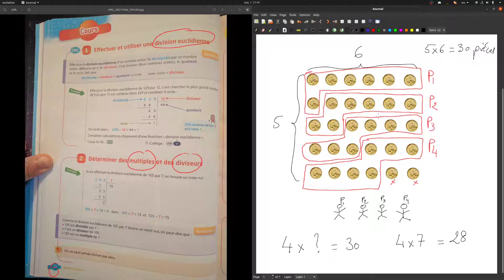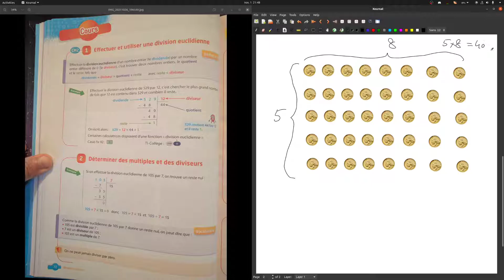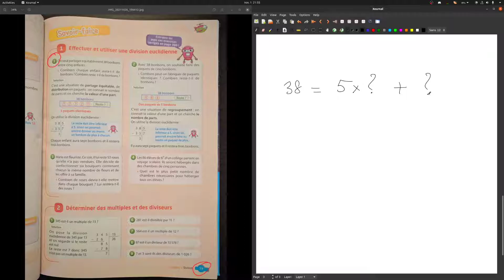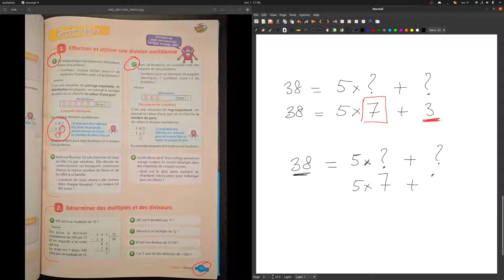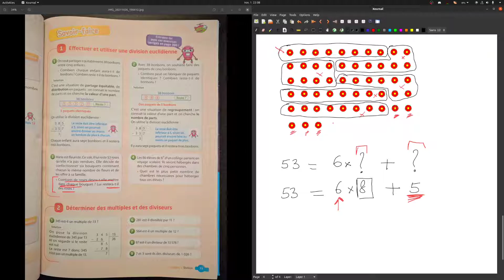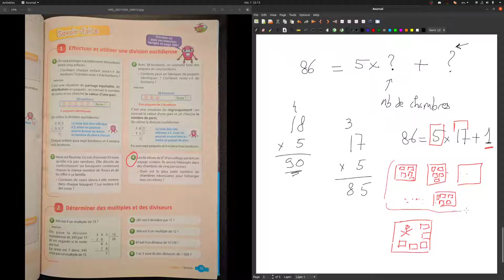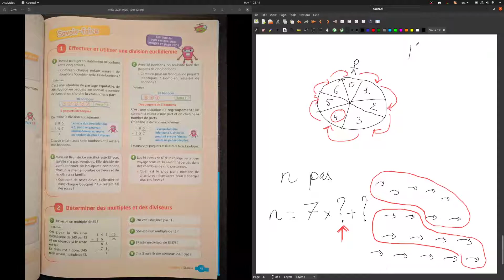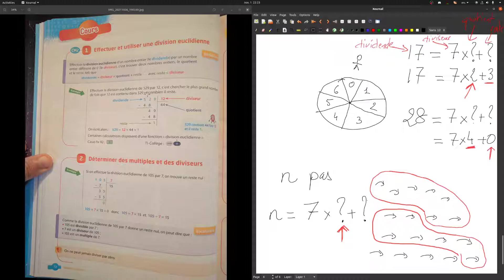Maths sixième la division euclidienne (8)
Principe